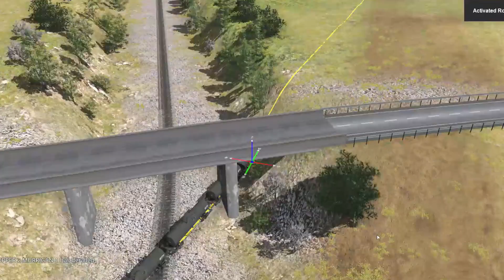DIESEL LOCOMOTIVES - THE LONGEST DISASTER RIDE! - GRASS TRACK ACCIDENT! - TRAINZ RAILROAD SIMULATOR